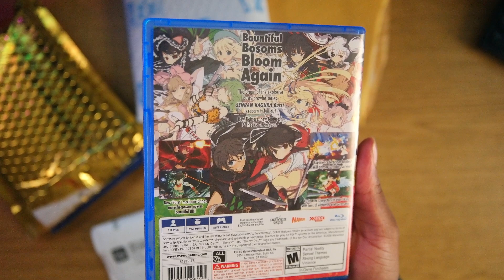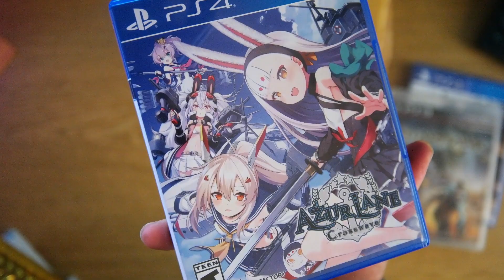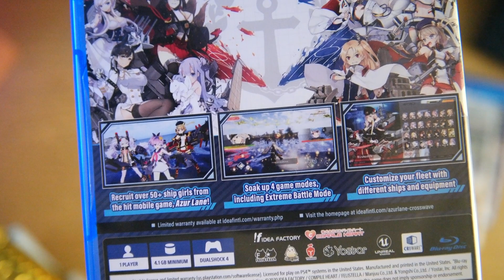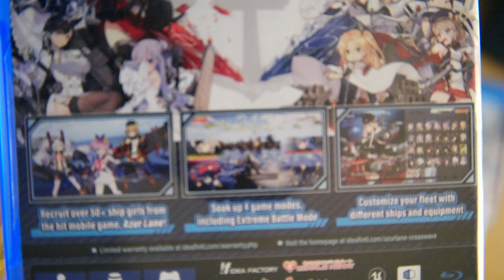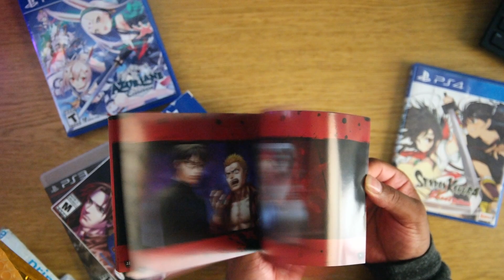ASMR PLAYSTATION GAMES